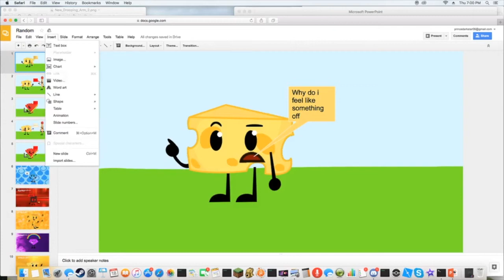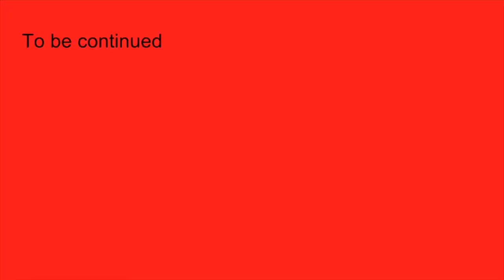Instreaminate Insanity! (Prince Episode 6:the demon)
yay i upload a episode of Instreaminate Insanity
Virtual Riot - Stay For A While (Original Mix)2